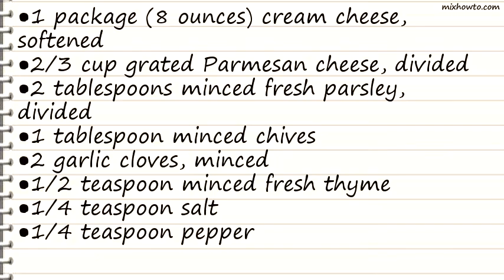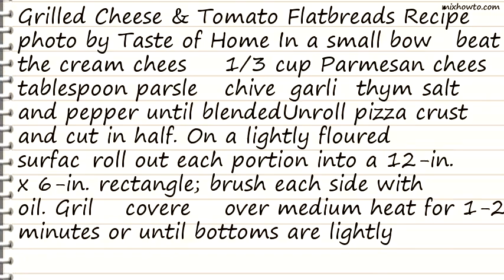Recipe Grilled Cheese & Tomato Flatbreads Recipe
INGREDIENTS:
●1 package (8 ounces) cream cheese, softened
●2/3 cup grated Parmesan cheese, divided
●2 tablespoons minced fresh parsley, divided
●1 tablespoon minced chives
●2 garlic cloves, minced
●1/2 teaspoon minced fresh thyme
●1 tube (13.8 ounces) refrigerated pizza crust
●2 tablespoons olive oil
●3 medium tomatoes, thinly sliced